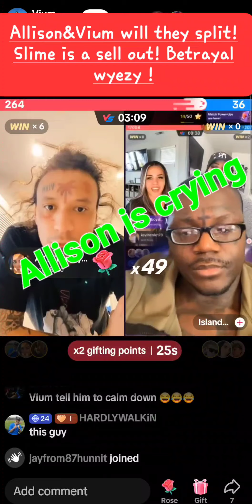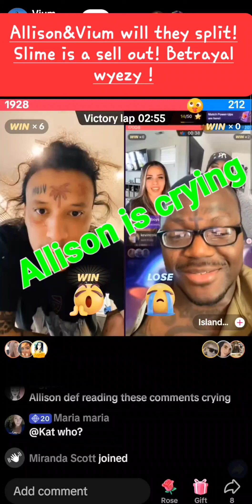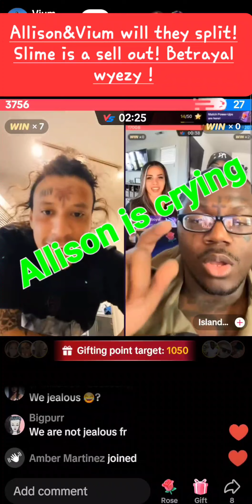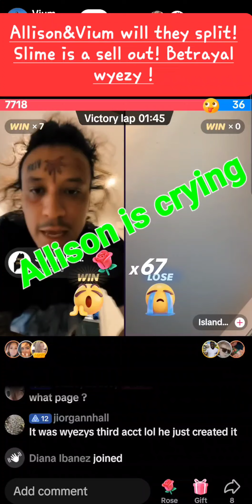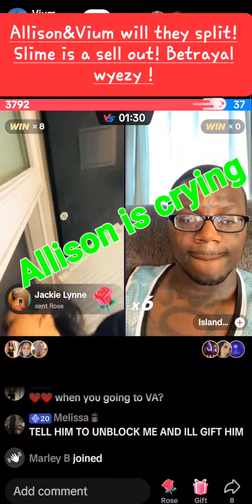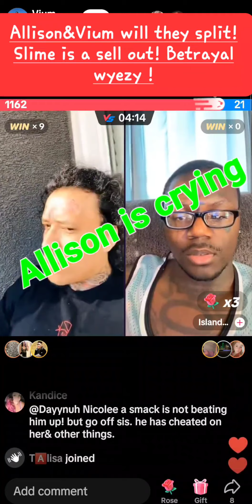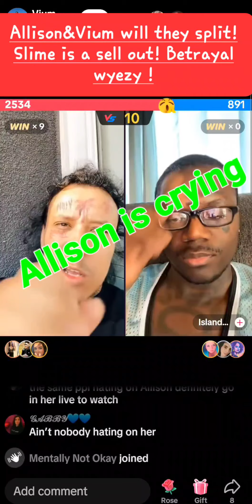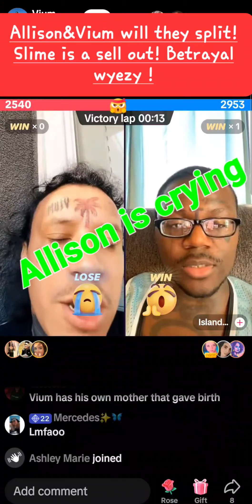vium6k🥉🥈🥇 islandboyslime "backstabbing" wyezy🌏 11.06.23